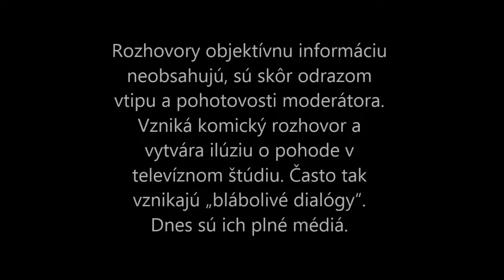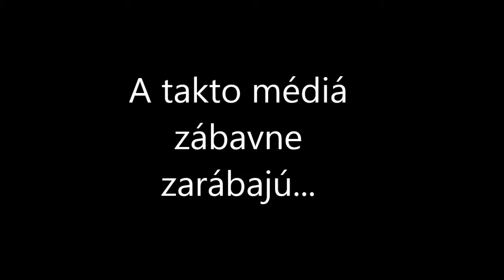monológy/dialógy moderátorov v realityshows